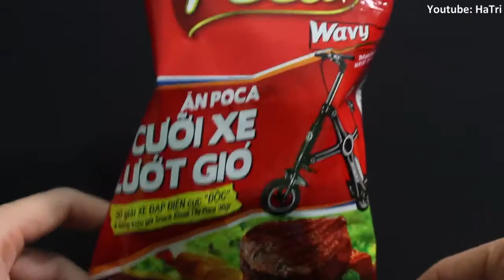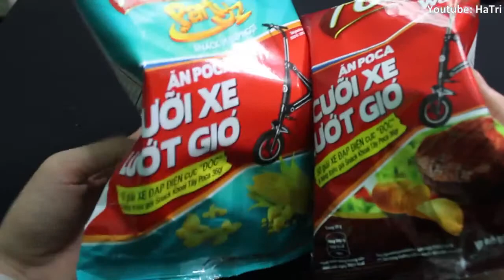Best Magic Tricks - You Can Do